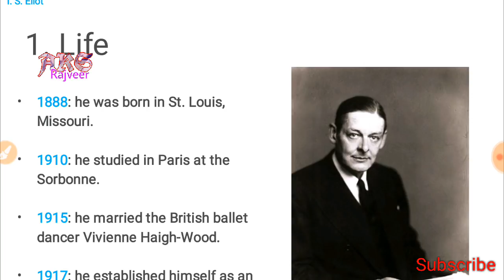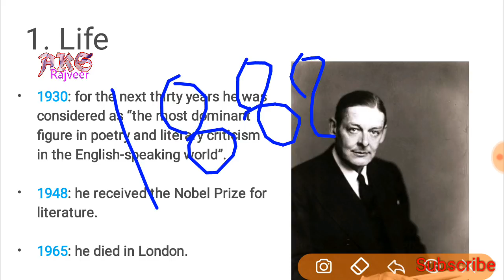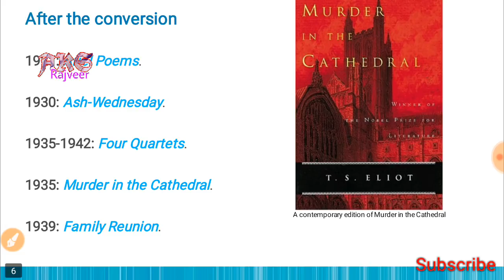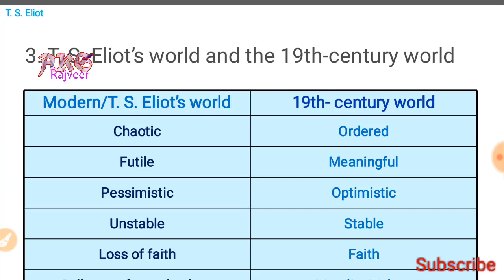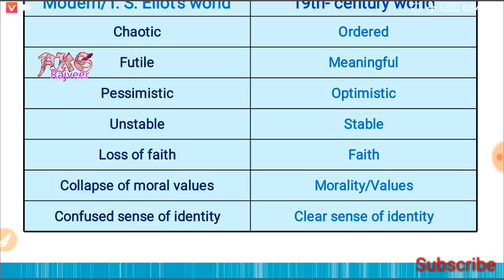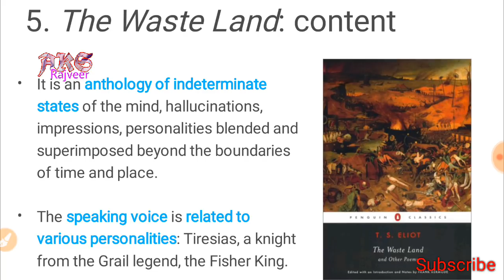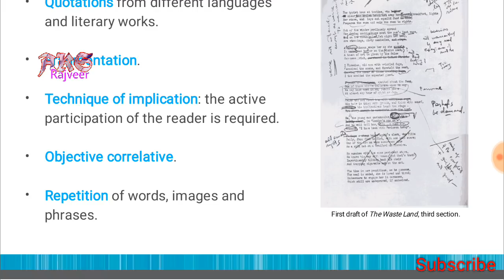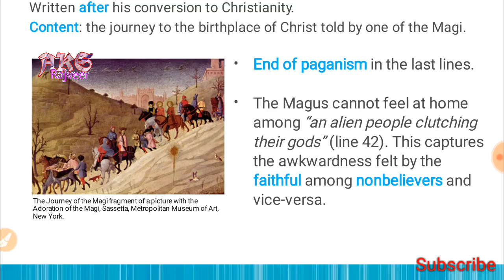T.S.Eliot Life and works in Hindi English UP PGT | AKSRajveer | Literature Lovers | UGC NET ENGLISH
for Other up PGT study material plz Visit the Videos section.

*Dear friends this is the complete collection of UP PGT/TGT Exam that is going to be Held on 2 Feb 2019*

👉All the part of literature has been coverd.
👉Authors life with the Exam points
👉Quick revision
👉To the point study
👉Hindi And English mix lecture

*Kamala Das His life and works with important Questions.*

*W.B.Yeats life and works with important EXAM points*

*Matthew Arnold life and works with important EXAM points*

*T.S.Eliot important questions in previous exam*

*T.s.Eliot life and works*

*Thomas Hardy life and works with important EXAM points*

*Alfred Lord Tennyson life and works With Important Questions up PGT KVS NVS DSSB NET SET AWES*

*Charles Dickens life works and Very Important Questions UP PGT DSSB KVS NVS net set*

*Nissim Ezekial life works and Exam Questions // PGT TGT EXAM*

*William Shakespeare UP PGT TGT KVS NVS DSSB AWES*

*William Shakespeare life and Works*

*P.B. Shelley Most important Questions for Exams*

*P.B. Shelley Revolutionary Poet of English Literature UP PGT*

*John_Keats UP TGT PGT BY ANKIT KUMAR SAHU RAJVEER*

*John_KEATS_Life_and_works UP TGT PGT BY ANKIT KUMAR SAHU RAJVEER*

*William_Wordsworth UP PGT TGT*

*William_Wordsworth_UP_PGT_TGT_NET AND ALL OTHER EXAMS*